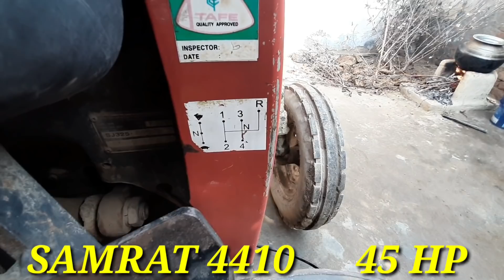SAMRAT 4410 इतना छोटा 45 HP ट्रैक्टर ओर शक्ल सूरत में सबसे अलग